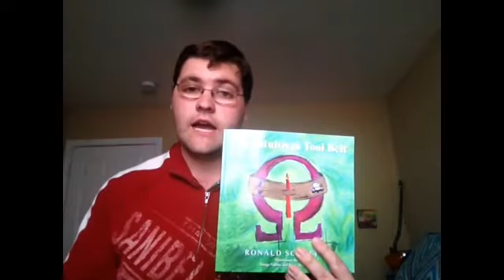The intuitives tool belt episode 3: Chakras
this video is about Chakras and how to start awakening them.